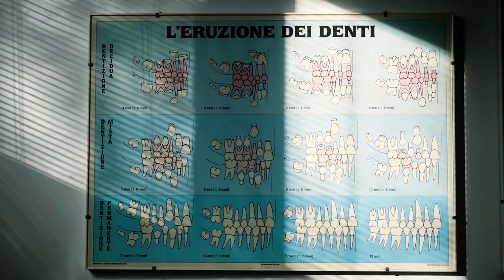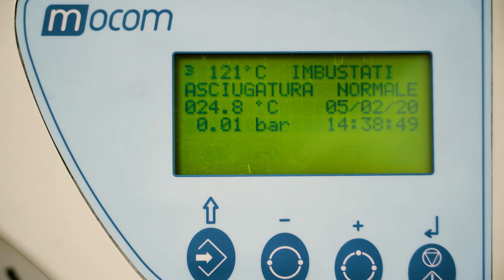Premius - Studio Dentistico Anthony Rezzonico